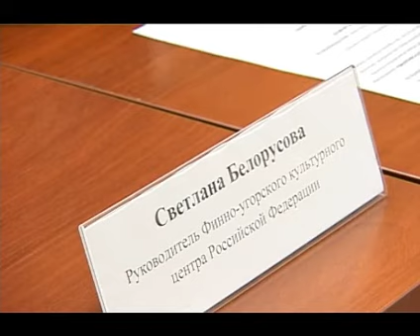Презентация Телевизионного интернет сайта "ФИННОУГРОвидение"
30 июня 2009 г. в Финно-угорском культурном центре РФ состоялась презентация нового web-проекта - Интернет сайта «ФИННОУГРОВИДЕНИЕ»